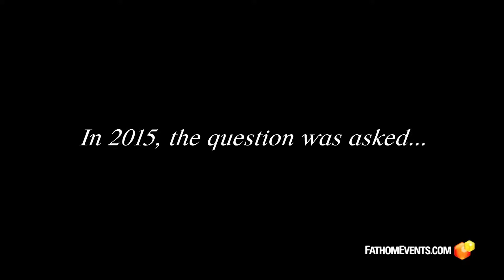Is It Wrong to Try to Pick Up Girls in a Dungeon?: Arrow of the Orion - Trailer